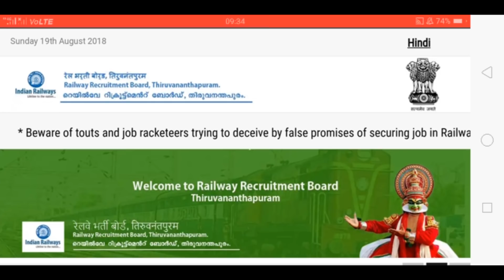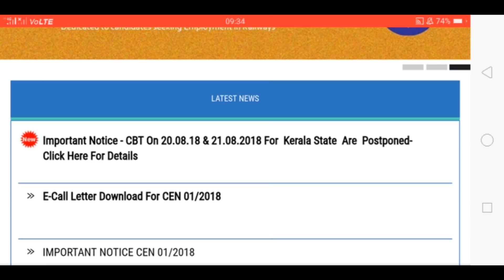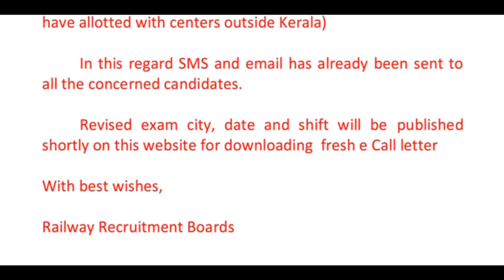रेलवे भर्ती 2018 परीक्षा कैंसिल || Alp टेक्निशयन 20 और 21 अगस्त को इन लोगों की नही होगी परीक्षा।।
सभी शिफ्ट के पीडीएफ के लिए टेलीग्राम से ऐड हो जाइए:-

विषय सूची:-

दोस्तों आप लोगों ने अपने नाम का पहला अक्षर सेलेक्ट करो और देखो क्या निकलता है क्या होता या क्या आता है जैसे बहुत से गेम खेले होंगे आइये आज हम कुछ ऐसा करते है जिससे आपकी    Study भी हो सके और गेम में आप को A से लेकर Z तक सभी अक्षर मिलेंगे आप सभी अपने अपने नाम कहा लिंक ओपन कीजिये और देखिये आपको क्या पढ़ने को मिलता है सभी लोग Try जरूर करें।।

B-

C-

D-

E-

F-

G-

H-

I-

J-

K-

L-

M-

N-

O-

P-

Q-

R-

S-

U-

V-

W-

X-

Y-

Z-

                                "जय प्रभु बालाजी महाराज की जय"